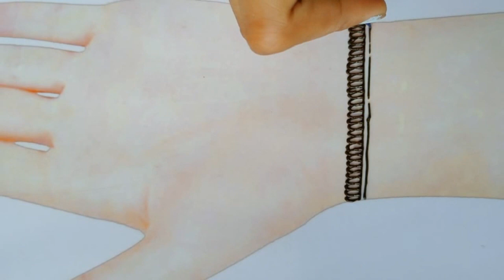Eid Special Arabic Bhrwa Mehndi Design| सुंदर मेहंदी डिजाइन | Fronthand Mehndi Design | Arabic Henna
Eid Ramzan Special Check Pattern Mehndi Design|Beautiful Backhand Arabic Henna|सुंदर मेहंदी डिजाइन

Easy Arabic Eid Mehndi design for back hand |New flower mehndi design | Easy simple mehndi design

Gol tipki Mehndi Design,
Mehndi designs for back hand,
Mehndi designs for leg,